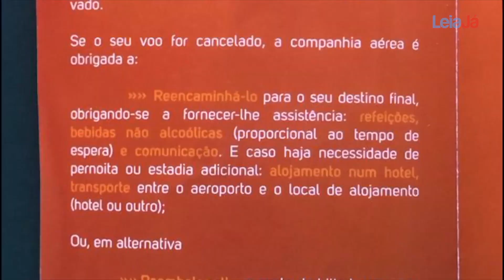Companhia área mantém brasileiros em Cabo Verde durante pandemia do Covid-19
Turistas acusam a Cabo Verde Airlines de paralisar as atividades de forma deliberada descumprindo medidas do governo